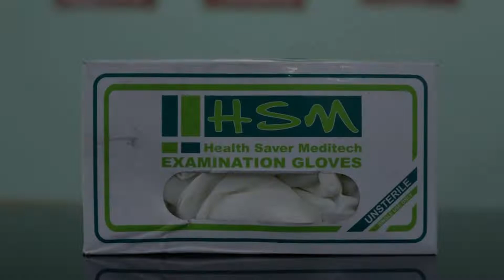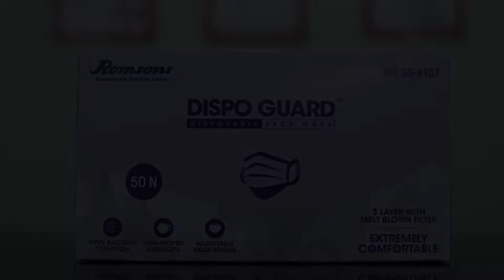OYO 82206 Aditya Guest House, Bodh Gaya, India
About Property:
Located in Bodh Gaya, less than 1 km from Mahabodhi Temple, OYO 82206 Aditya Guest House provides air-conditioned rooms and a shared lounge. Featuring a 24-hour front desk, this property also provides guests with a restaurant. The accommodation offers room service, and luggage storage for guests.
At the hotel, every room is fitted with a desk, a flat-screen TV, a private bathroom, bed linen and towels. At OYO 82206 Aditya Guest...
Property Type: Hotel
Address: Sujata bypass Road,Near Karmapa Temple, Bodh Gaya, Bihar 824231, India, Bodhgaya, 824231 Bodh Gaya, India
Searching For
1. OYO 82206 Aditya Guest House - Bodh Gaya - India
2. OYO 82206 Aditya Guest House - Bodh Gaya - India Address
3. OYO 82206 Aditya Guest House - Bodh Gaya - India Rooms
4. OYO 82206 Aditya Guest House - Bodh Gaya - India Amenities
5. OYO 82206 Aditya Guest House - Bodh Gaya - India Offers and Deals
Audio Credit:
Track Title: Blank Slate
Artist: VYEN